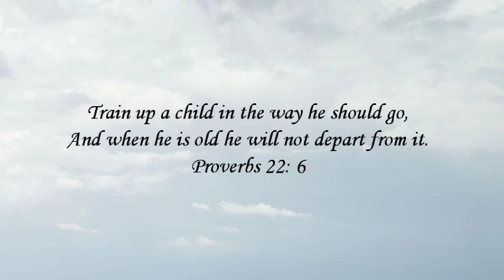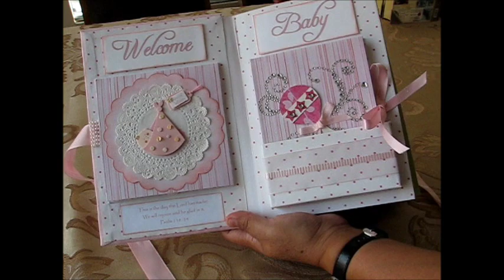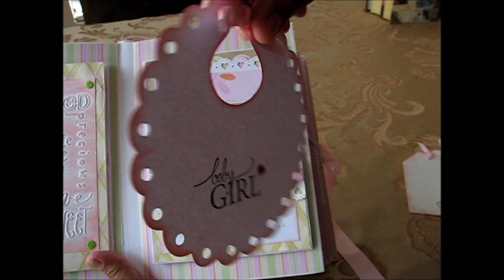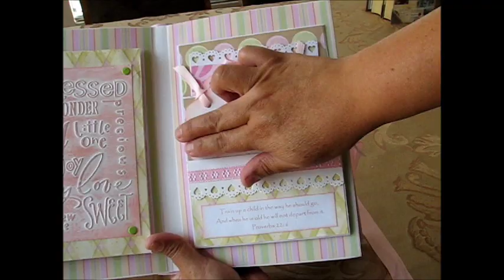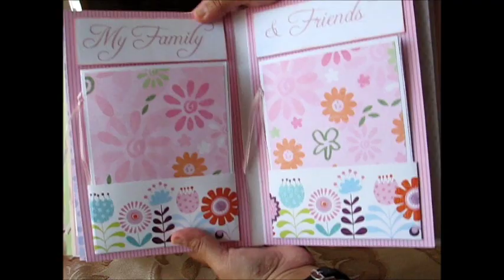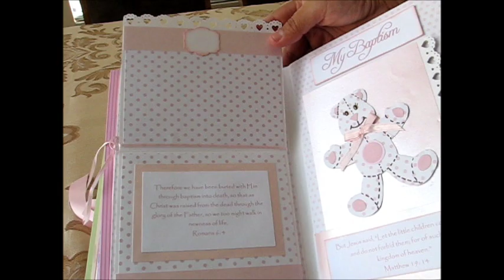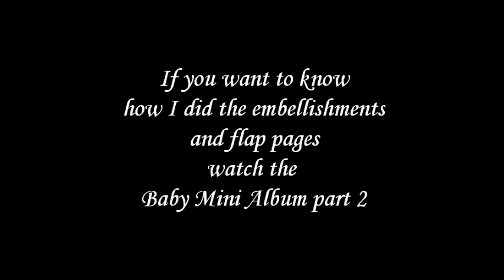Baby Mini Album Part 1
I made this album with cards, envelopes, chipboard and patterned papers. If you want to learn how I made the flap pages watch the Baby Mini Album Part 2